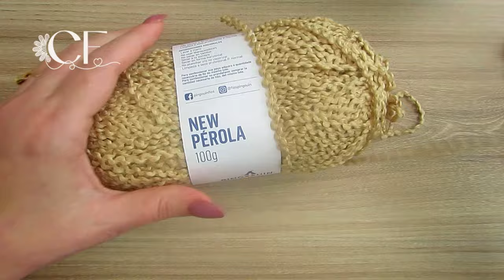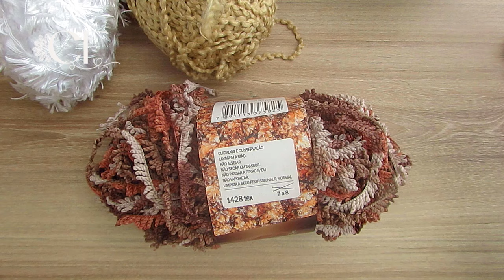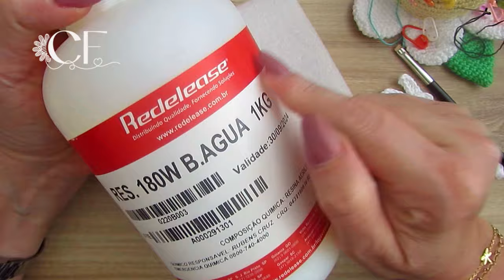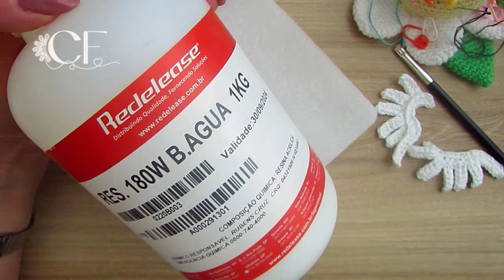$$ BOAS NOVAS CHEGANDO COM O ANJINHO MENSAGEIRO 😇- Parte 2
12/09/2024 - 😇 ANJINHO MENSAGEIRO 2

📏 TAMANHOS:
Fio Charme : 9cm
Fio Amigurumi : 10cm

Lindo e fácil de fazer, e tem um bumbunzinho que é uma graça!
Ele entrega o recado e muito amor para quem você ama.
Então aproveite esse anjinho como lembrancinha para aniversários, batizados, natal, felicitar alguém por uma conquista alcançada, enfim...
Use a sua criatividade a ganhe também muito $$ !

🏆 ** O seu sucesso só depende da sua DEDICAÇÃO e PACIÊNCIA! **

USE O CUPOM:  CRISF2021